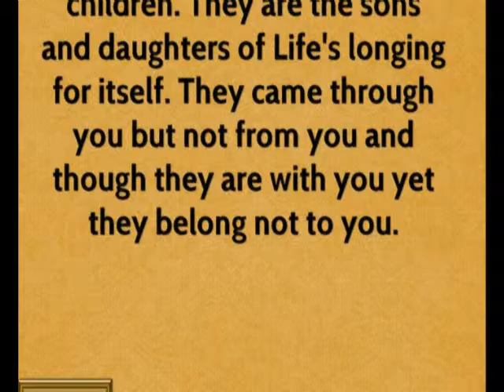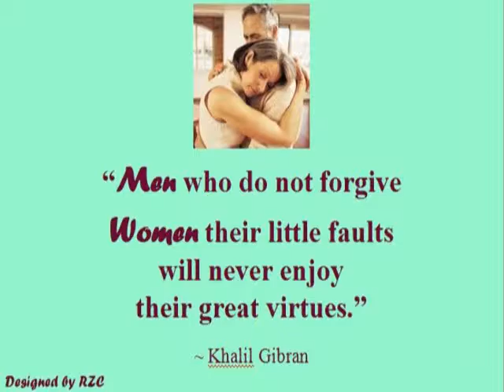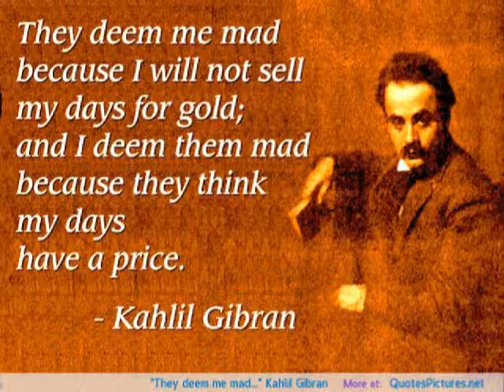6 January ખલીલ જિબ્રાન Kahlil Gibran Lebanese American, poet, and writer_The Prophet@vasant teraiya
खलील जिब्रान( 6 जनवरी, 1883 – 10 जनवरी, 1931) एक लेबनानी-अमेरिकी कलाकार, कवि तथा न्यूयॉर्क पेन लीग के लेखक थे। उन्हें अपने चिंतन के कारण समकालीन पादरियों और अधिकारी वर्ग का कोपभाजन होना पड़ा और जाति से बहिष्कृत करके देश निकाला तक दे दिया गया था। आधुनिक अरबी साहित्य में जिब्रान खलील 'जिब्रान' के नाम से प्रसिद्ध हैं, किंतु अंग्रेजी में वह अपना नाम खलील ज्व्रान लिखते थे और इसी नाम से वे अधिक प्रसिद्ध भी हुए।खलील जिब्रान 6 जनवरी 1883 को लेबनान के 'बथरी' नगर में एक संपन्न परिवार में पैदा हुए। 12 वर्ष की आयु में ही माता-पिता के साथ बेल्जियम, फ्रांस, अमेरिका आदि देशों में भ्रमण करते हुए 1912 में अमेरिका के न्यूयॉर्क में स्थायी रूप से रहने लगे थे। _આજનો દિનમહિમા-માનવપુષ્પોની મહેક-